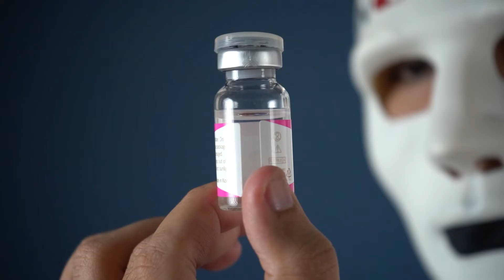Official Teaser | NOBODY SS.2 EP6 : ลัค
NOBODY SS.2 EP6 : ลัค
เปิดโปงทุกความลับของอาชีพหมอกระเป๋า
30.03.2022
ติดตามรับชมได้ผ่านสองช่องทาง
Facebook Fanpage : Nobody